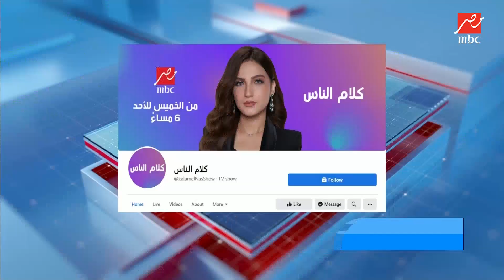ياسمين عز تناشد رجال الأعمال توفير فرصة عمل شريفة للسائقة التي تم فصلها بسبب طفلها